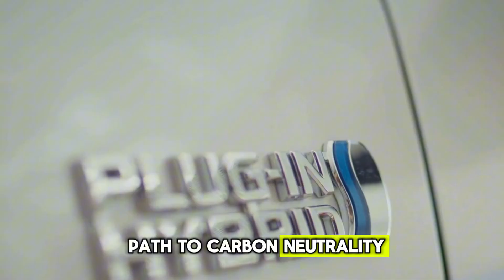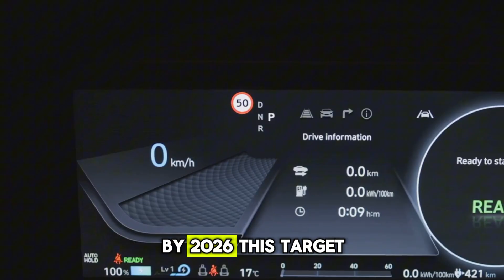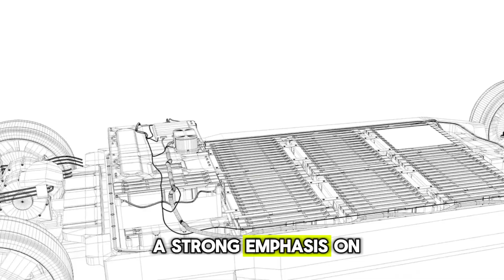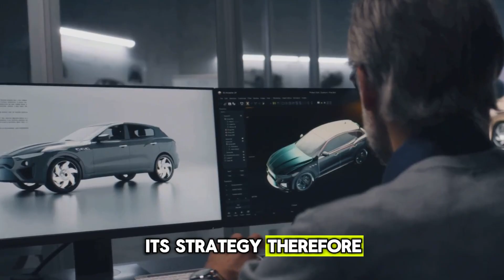Toyota CEO SHOCKS the World: 1000-Mile Solid-State Battery Revealed! BYE BYE Tesla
The future of electric vehicles is about to change forever, and Toyota is leading the charge with its revolutionary solid-state battery technology. Imagine driving an EV that can cover more than 1,000 kilometers (over 600 miles) on a single charge, recharge fully in just 10 to 15 minutes, and remain unaffected by extreme heat, cold, or rough conditions. This is not science fiction it is the promise of Toyota’s upcoming solid-state batteries, expected to enter mass production by 2027 or 2028.

For years, Tesla dominated the EV battery conversation with its 4680 cells, promising higher efficiency and cost reduction. But now, Toyota’s prototype has stunned the industry even catching Elon Musk off guard. Unlike traditional lithium-ion batteries, which rely on liquid electrolytes and face risks like overheating and fire, solid-state batteries use advanced solid materials, making them safer, lighter, more durable, and significantly more powerful.

This technology doesn’t just improve EVs it redefines them. With longer ranges, ultra-fast charging, and improved battery lifespans, solid-state batteries could solve the three biggest issues slowing EV adoption: range anxiety, charging infrastructure, and safety concerns. Toyota’s bold investment of over $13 billion into this technology and its Beyond Zero (BZ) platform shows its determination to not just compete, but to lead.
Will this be the end of Tesla’s dominance? Or will Elon Musk find a way to counter Toyota’s technological leap? One thing is certain: the EV world is on the edge of its biggest revolution yet